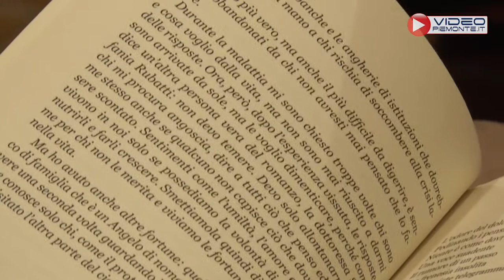Carmelo Cossa presenta "Non aver paura" a Vinovo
Carmelo Cossa nasce a Laurino (SA) il 30 luglio 1954. Ha pubblicato la silloge di versi L’essere è poesia (2009) e due romanzi noir: La voce del silenzio (2010) e Toccare il cielo (2012)

Servizio: Fabio Casalis
Riprese: Federico Leccardi